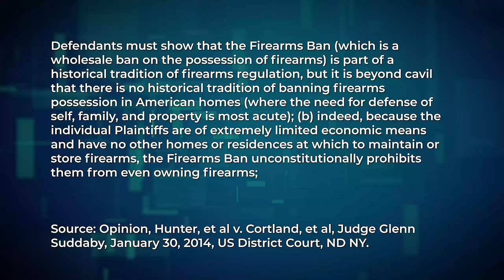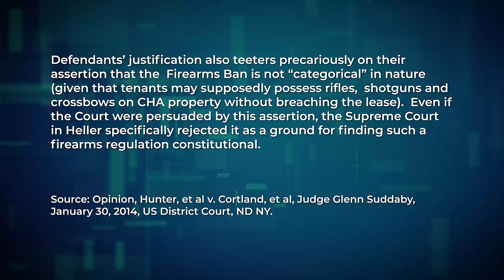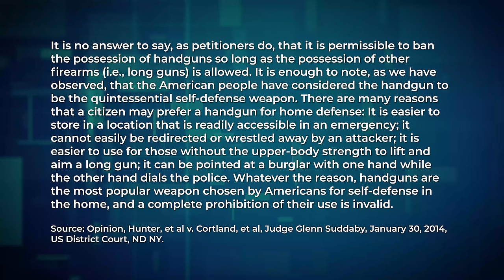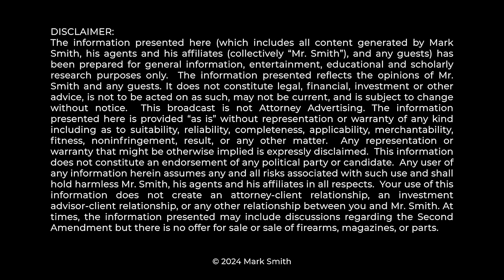HUGE 2A WIN: New York Gun Ban Declared Unconstitutional Under 2A...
US District Court judge Suddaby finds that NY ban on guns in public housing violates the 2nd Amendment. Mark Smith Four Boxes Diner analyzes the opinion.
NOTE: the source for the graphics is the below opinion from 2024 and the SCOTUS Heller decision in 2008.

0:00